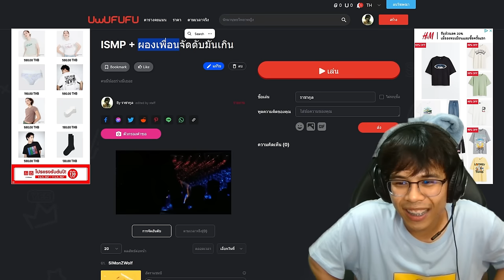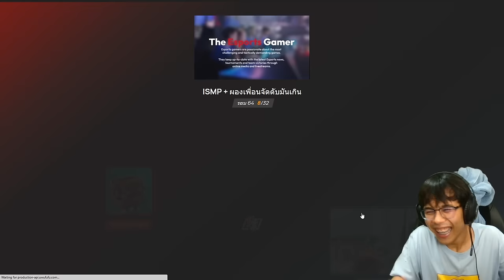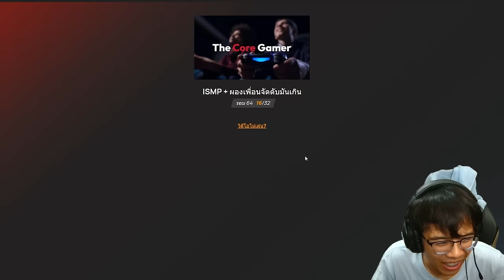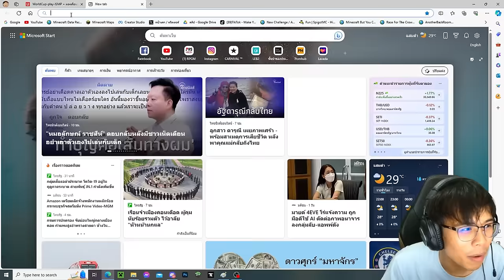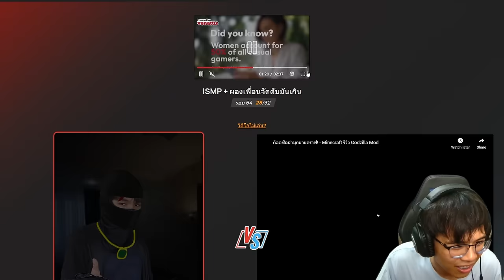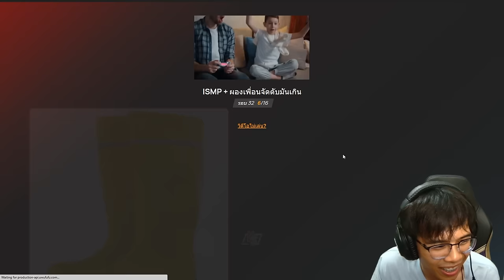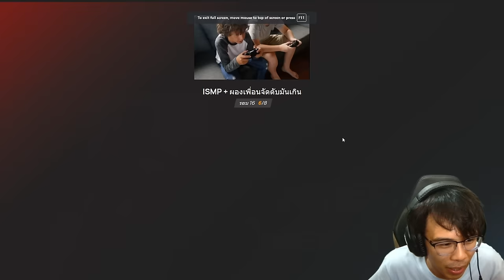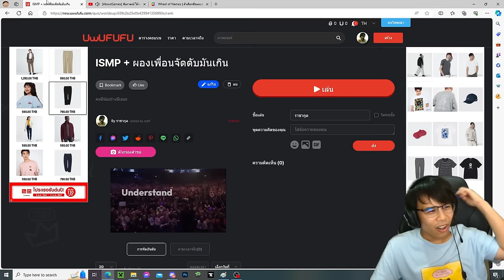จัดอันดับ ISMP มันๆ ฉบับทีมมายคราฟสุดแปลก